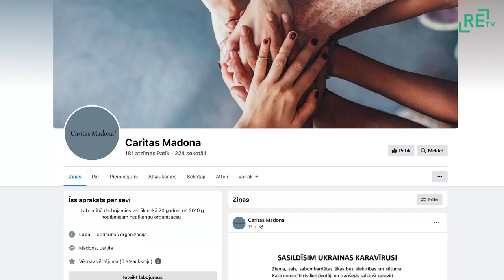Madonieši aicina adīt zeķes un cimdus Ukrainai